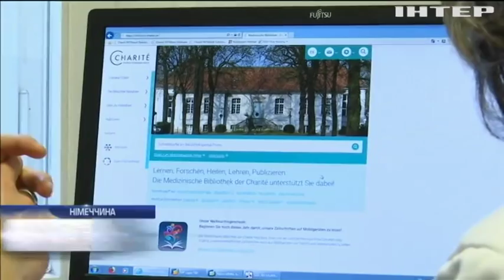Новости 8:00, выпуск за 20 декабря 2018 года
Головні події на цю годину: Представники Росії знову відмовилися обміняти українських заручників; На Одещині школярі отруїлися газом; У Вільнюсі запрацювала доброчинна ініціатива для жінок "Подаруй сукню".